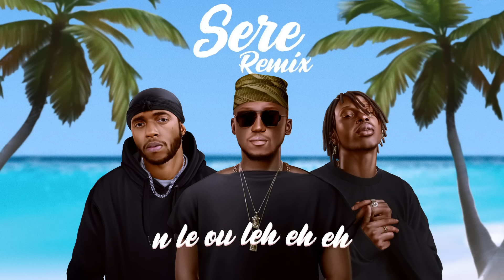Spinall - Sere Remix ft. 6lack & Fireboy DML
Lyrics - Sere Remix

TopBoy
Kelp vibes
DJ Spinall
Fireboy

i no fit fight kungfu
but i go fight for you
i got my eyes on you
you got vibes on you

i no fit die for you
but i’ll live my life for you

je ka lo sere
we could go on a vacation
have fun baby all night long
je ka lo sere, yeah

ya ya ya yaaaaaah
oh eh yaaaaaa
n le ou leh eh eh
n le ou leh eh eh eh

6lack -

i spend a lot of time on you
wanna spend my last dime on you
can’t you tell i wanna dine on you
you got really big dreams i can make em come true
valet pimpin lemme pull up on you
i don’t want a lot but i really want you
no matter the clock i need you to come thru
je ka lo sere, yah
might give into the temptation
she my day one
pack up the car i be your liaison
take a road trip if you wanna make fun
i don’t run game but i’m down to play one

yea, yea, yeah!